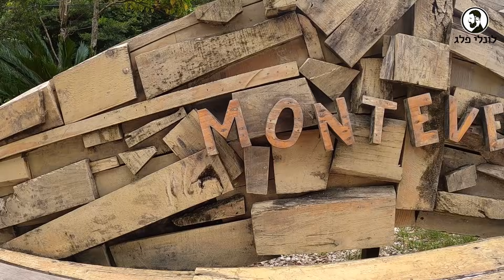הג'ונגלים של קוסטה ריקה | פרק 2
לעוד סרטונים ומקומות נוספים שווה גם לעקוב בסטורי שלי באינסטגרם- לונלי פלג

*מסלול טיול, המפה שלי מקוסטה ריקה* -

לה פורטונה ומונטה ורדה- קוסטה ריקה היא מדינה מופלאה עם נופים מגוונים עוצרי נשימה ! בפרק הזה נכנסנו אל תוך יערות הגשם הסבוכים שלה כדי למצוא מפלים מטורפים ומעיינות חמים בלב הטבע.

*בתחילת הפרק אמרתי שאני אסביר על השכרות רכב בקוסטה ריקה מאוחר יותר ושכחתי מזה.. ההסבר נכנס לפרק הבא- החופים של  קוסטה ריקה.

עריכה של האחד והיחד -  שלו שטיינבאום

וכרגיל תודה ענקית למיכל על הכתוביות !